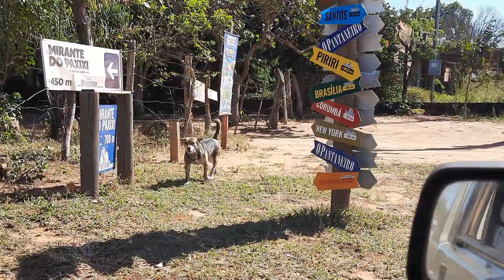MIRANTE MORRO DO PAXIXI MATO GROSSO DO SUL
Após descer do Mirante, ainda no Morro do Paxixi chegamos á cachoeira do Paxixi ou Cachoeira do Morcego.
ótima pra dar aquela parada pra tomar um bom banho.

Quer apoiar nossas aventuras?

OU você também pode nos deixar o seu "Valeu D+"

Vendemos os Adesivos através deste WhatsApp
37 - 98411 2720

Somos Artesões de rua e a única forma de nos mantermos é vendendo os nossos artesanatos
quem quiser conhecer um pouco do nosso trabalho ou quiser adquirir alguma peça
vou deixar o link das lojinhas abaixo:

Entregamos para todo o Brasil aceitamos várias formas de pagamentos e dividimos no cartão

VÍDEOS ANTERIORES

Achamos Uma Cratera em Minas Gerais, Feito por uma Bola de Fogo que caiu do céu.

No Copyright Background Music for YouTube Videos | Mountaineer - No Worries | Background Music